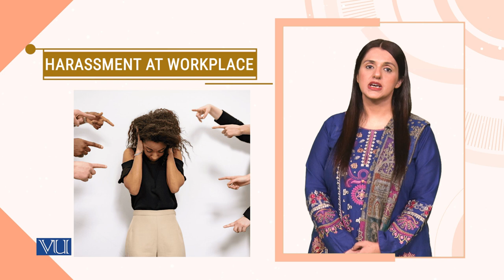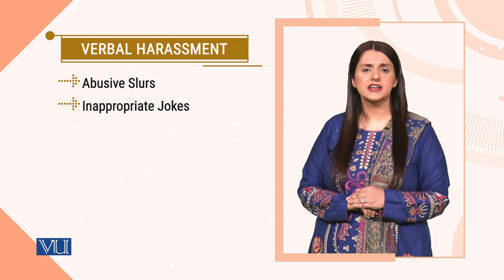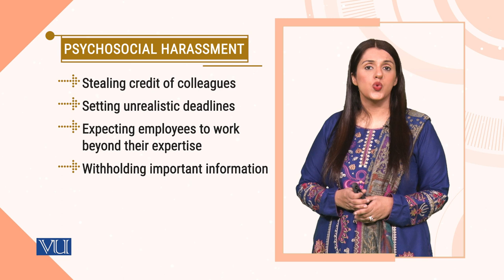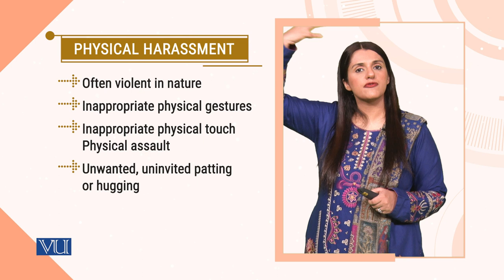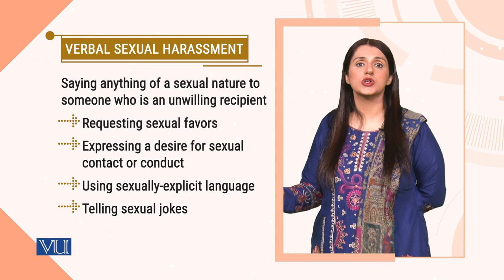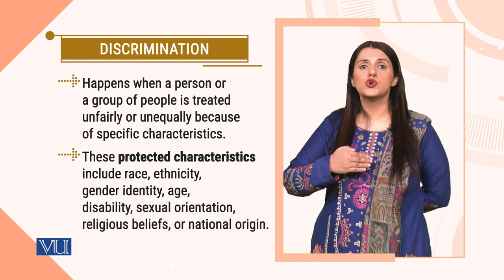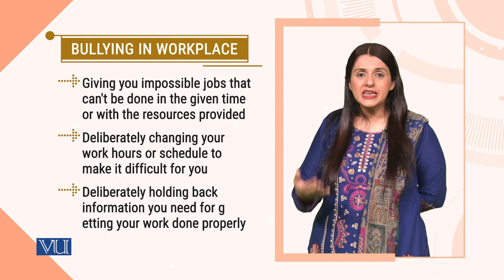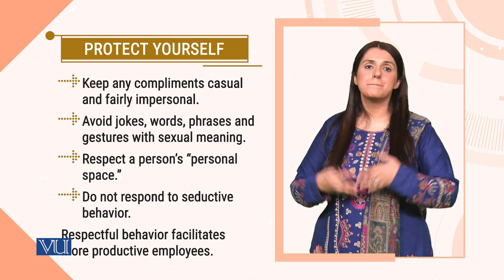Harassment at Workplace | Introduction to e-Learning & Teaching for Faculty | VU001F_Topic148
Topic148: Harassment at Workplace,
By Dr. Aqsa Shabbir